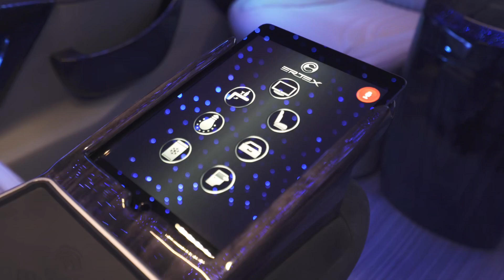Ertex Luxury Car Design 30th Year Edition Mercedes V300 4X4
Your Office On The Road

A tactile poetry...
Normally the automotive sector gives our interest to the driver and tells an ergonomics concept focused entirely around the driver 's seat

However, having unlimited possibilities in the VIP compartment by moving away from the steering wheel offers a cruise experience that you never give up.

Dokunulabilir bir şiir...

Normalde otomotiv sektörü ilgimizi sürücüye verir ve tamamen sürücü koltuğunun çevresine odaklanmış bir ergonomi konseptini anlatır.
Ancak direksiyondan uzaklaşıp VIP kompartımanında sInirsız imkanlara sahip olmak vazgeçemeyeceğiniz bir yolculuk deneyimi sunar.